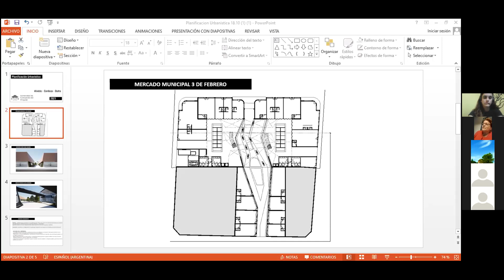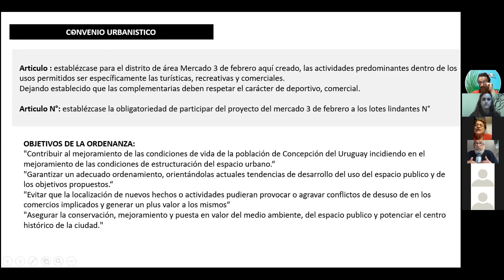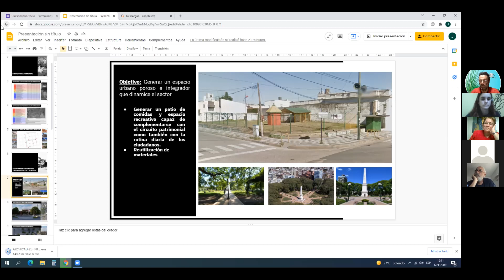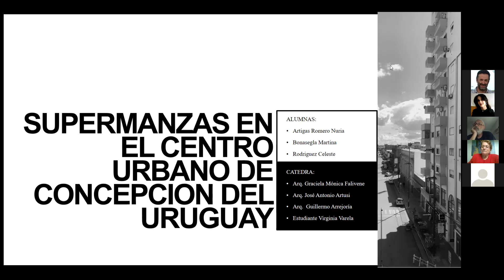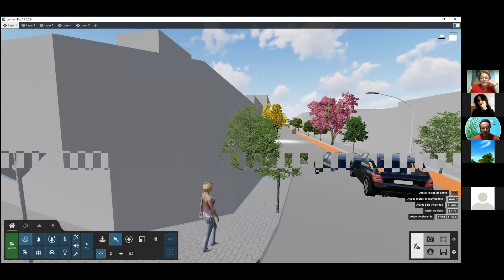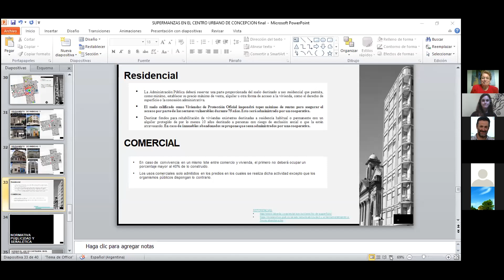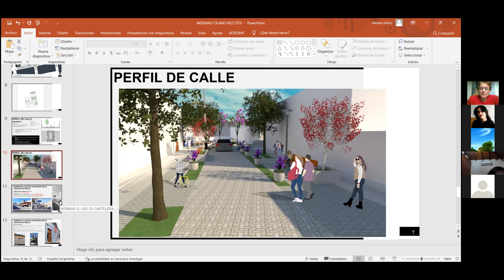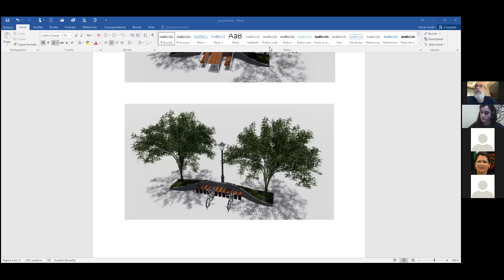12/11/2021 - Clase 55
Cátedra: Graciela Falivene, José Artusi, Guillermo Arrejoría, Virginia Varela
Facultad de Arquitectura y Urbanismo
Universidad de Concepción del Uruguay
Entre Ríos, Argentina